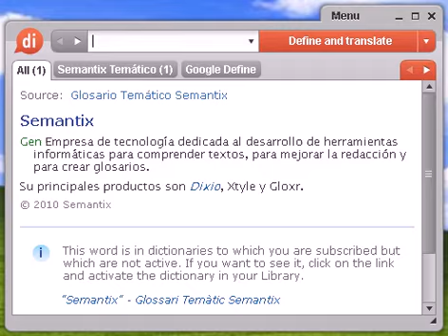Definición de reno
reno, diccionario, define, definir, significado, español, castellano, Dixio, renos